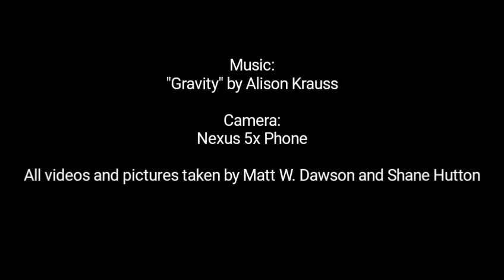Bouncin' in Bolivia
Videos and photos from cycling through Bolivia as part of a 18-month cycle trip from Utah [USA] to Ushuaia [Argentina]. The focus of this video is natural beauty and remoteness of Bolivia.